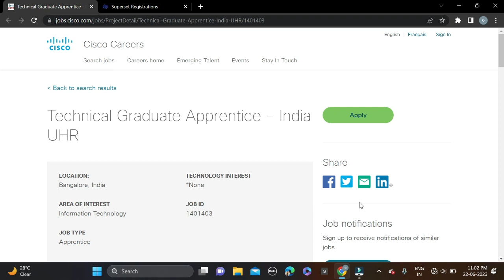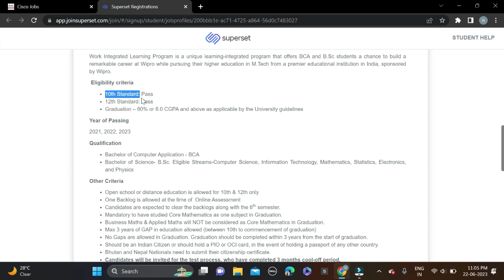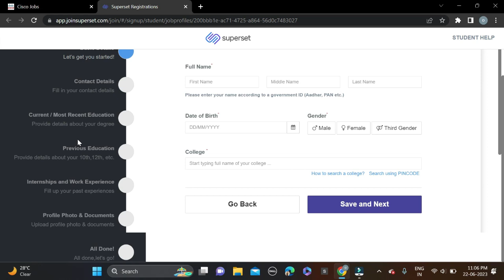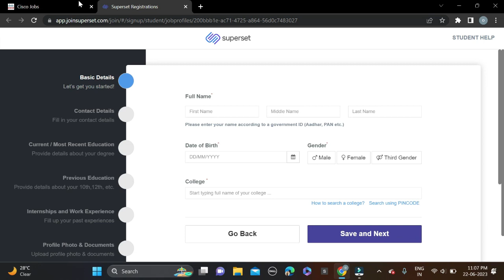Wipro & Cisco Off Campus Drive For 2023 2022 2021 - 2019 Batch | IT Company Jobs | Salary: 4LPA+